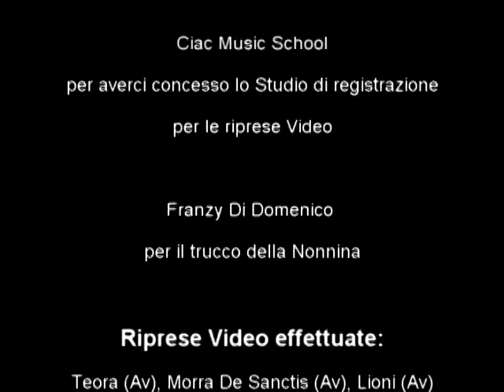"GAVETTA" - JOHN COULD (Guitars by V.Grieco)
Splendido video del pezzo del mio amico John...ci sono anche io nel video!!